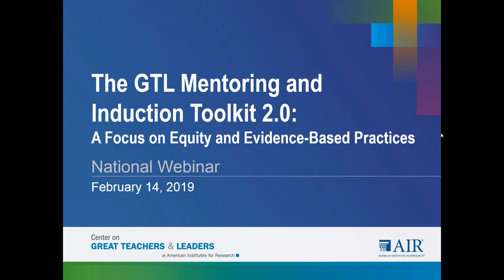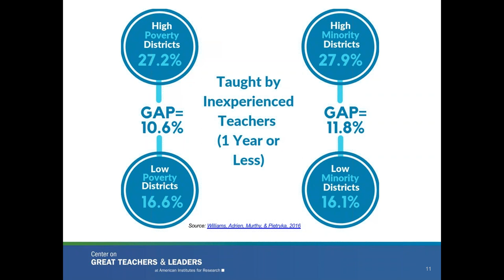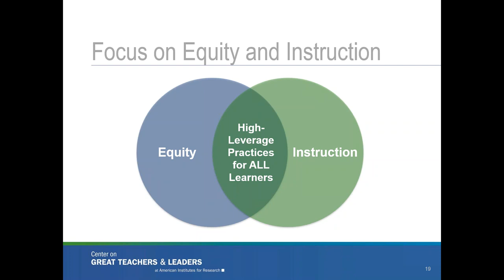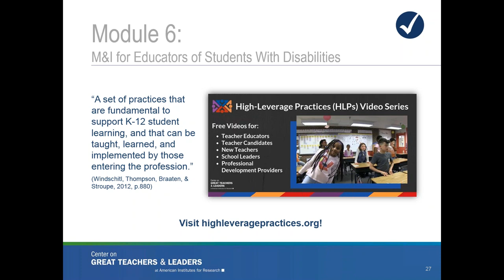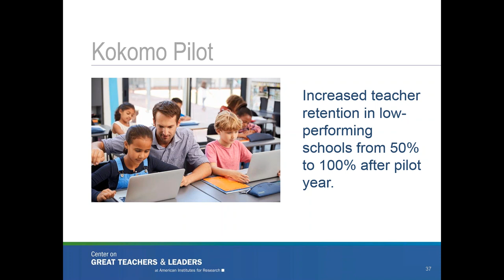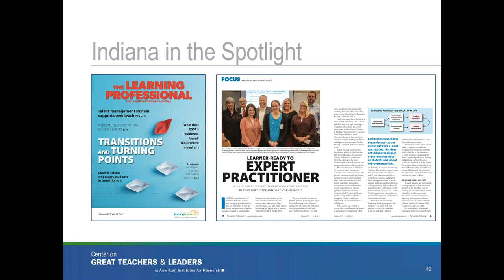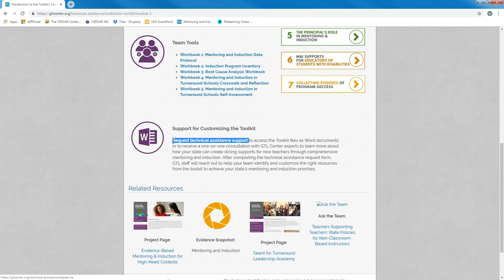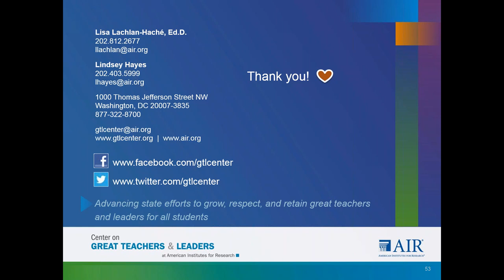Mentoring and Induction Toolkit 2 0 A Focus on Equity and Evidence-Based Practices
Learn about the GTL Center's Mentoring and Induction Toolkit 2.0, which includes greater accessibility for states through our website as well as updated module content to address ESSA’s focus on equitable access and evidence-based practices. During the webinar, you will learn more about creating strong supports for beginning teachers, including insightful new content for supporting teachers of students with disabilities through high-leverage practices. Claim your spot to learn about the resources offered in the toolkit and connect directly with GTL Center experts to contextualize the material for use in your own unique state context.